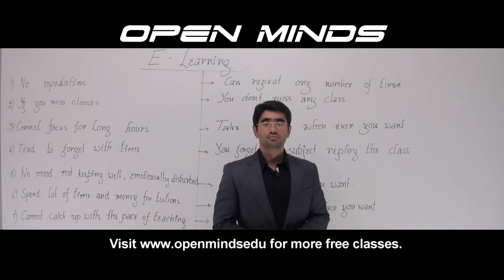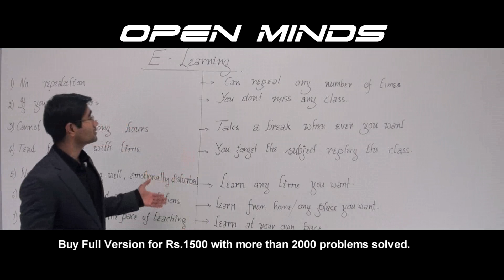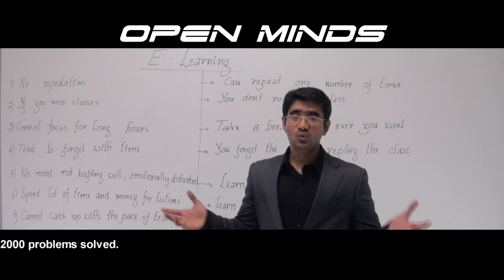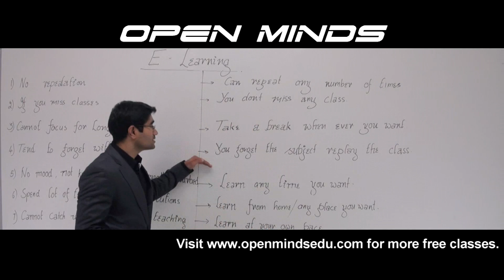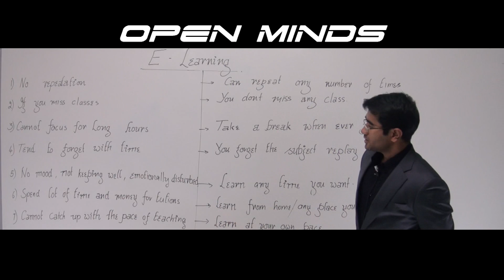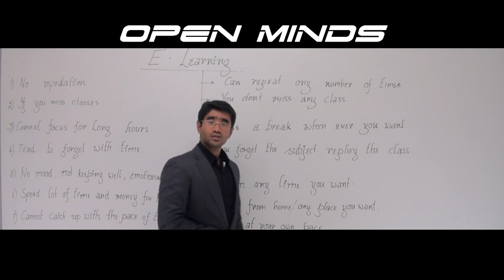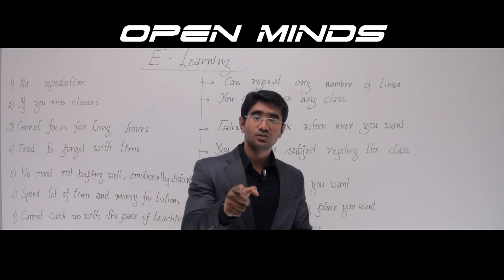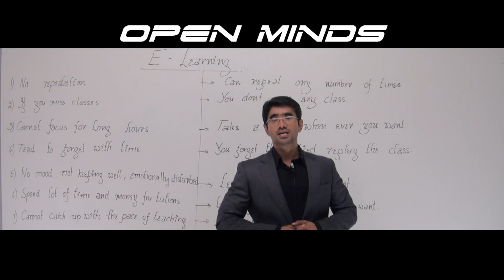Differentiation - Introduction-made easy by Sadiq Khan-Open Minds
Karnataka 2nd PU Syllabus.